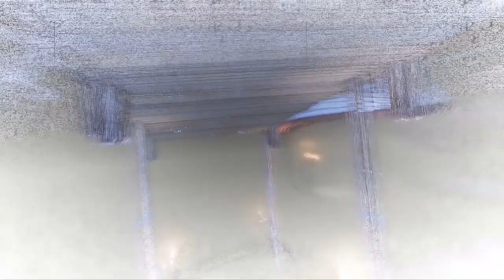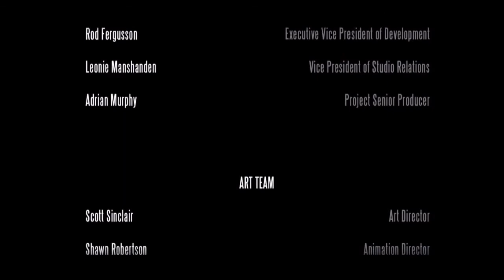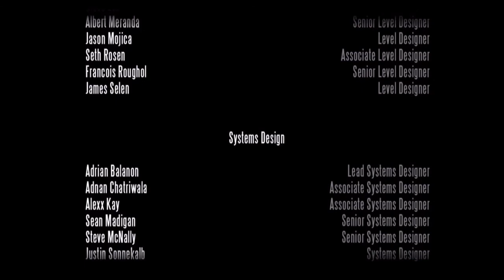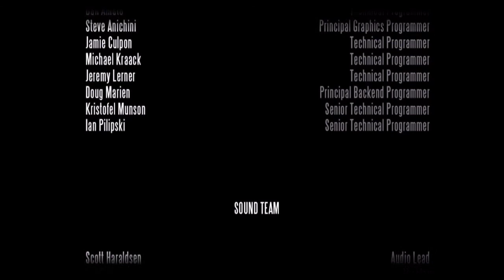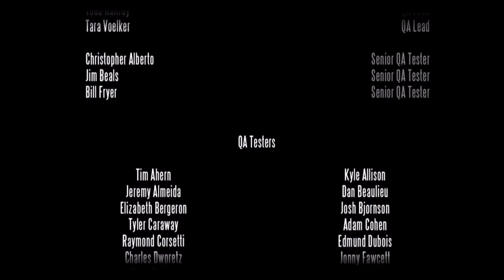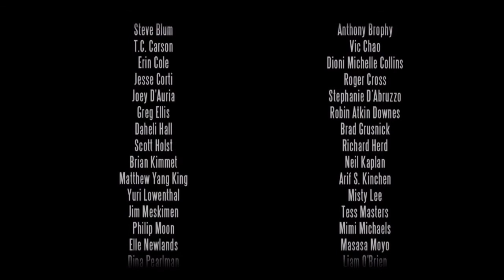Bioshock Infinite EXPLAINED #27 - Final - The Circle is Broken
In this series we walkthrough bioshock infinite explaining the plot and decoding the ending as we go. We will look carefully at how all the characters interact, highlighting foreshadowing in the dialogue as well as some of more useful combat tactics too.
*spoilers* *spoilers *spoilers* *spoilers*

Deddan's outstanding bioshock exposition...

Wiki Links on Ghosts. Thanks to psythr666

This video is in no way associated or approved by 2kGames and is intended for non commercial educational purposes only.